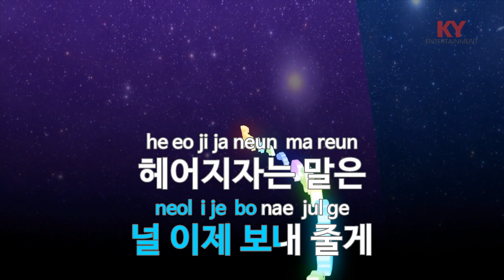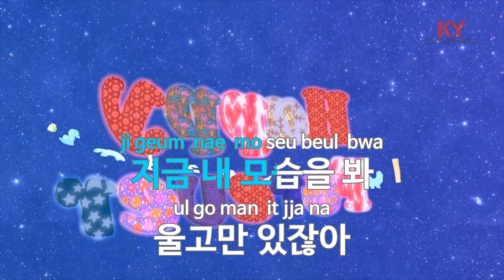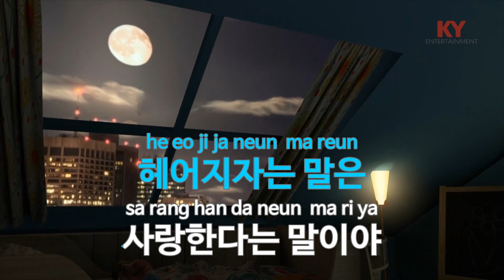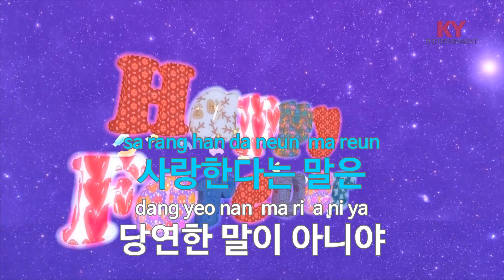[KY 금영노래방] 헤어지자는 말은 사랑한다는 말이야 - 베이지 (KY.21253) / KY Karaoke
★ 곡 정보 ★
번호 : 21253
제목 : 헤어지자는 말은 사랑한다는 말이야
가수 : 베이지
작사 : 베이지
작곡 : 이래언

Copyrightⓒkeumyoung